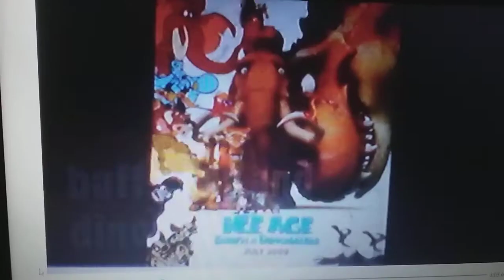Breaking jurassic news:Jurassic world season 4 teaser trailer promo